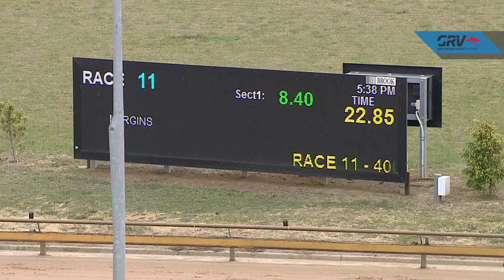WGL FRI 13 DEC 19 R11